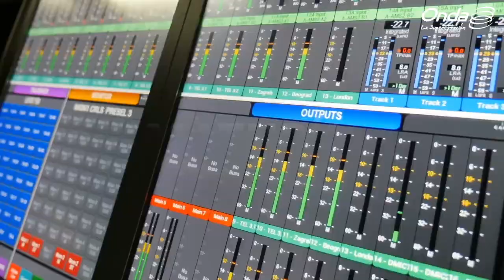ShirleyRadio - Entrevista con Héctor Cordido: Venezuela en la final de la Serie del Caribe 2023